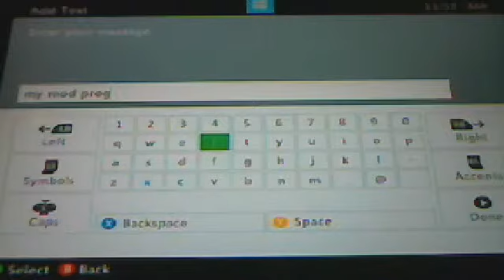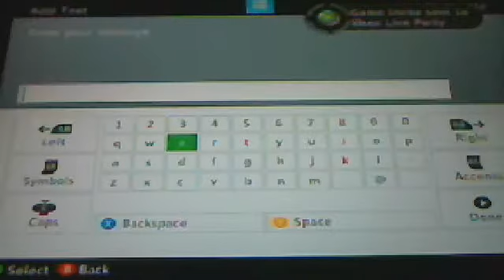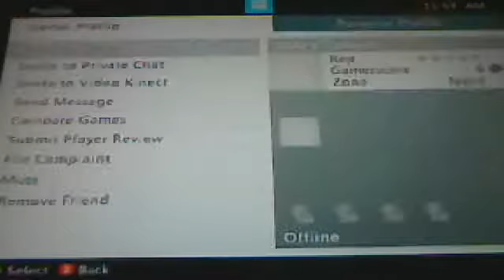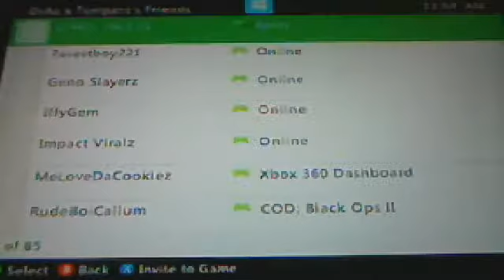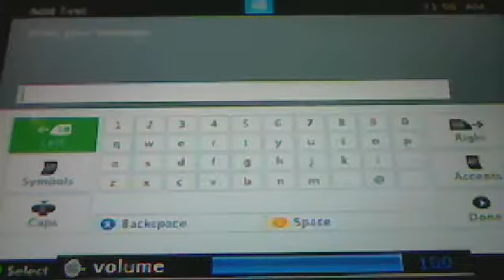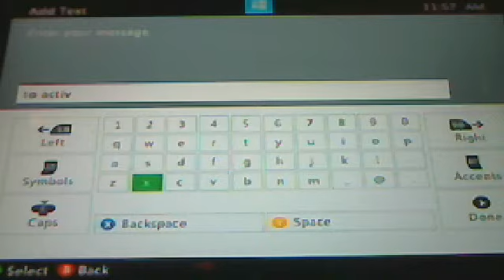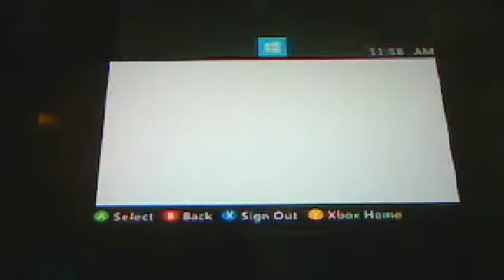hacker troll ep 3